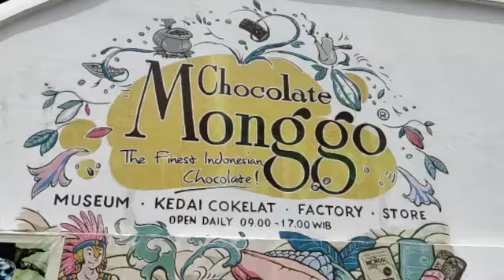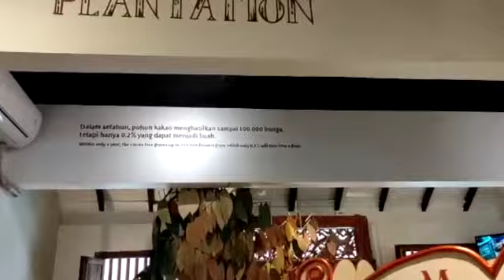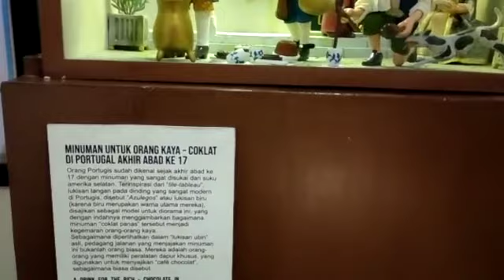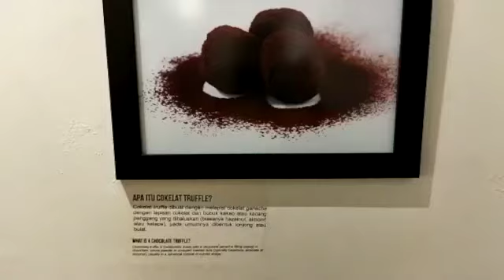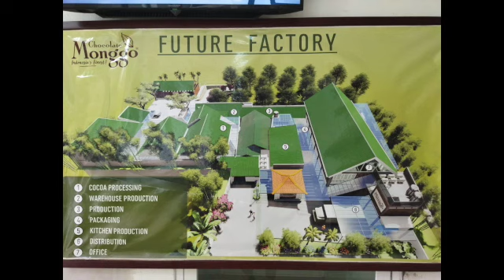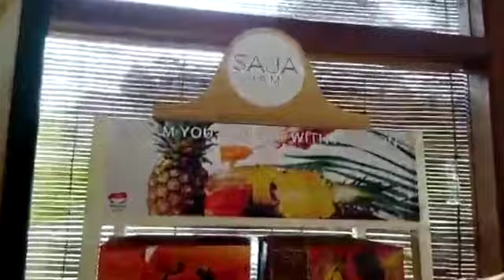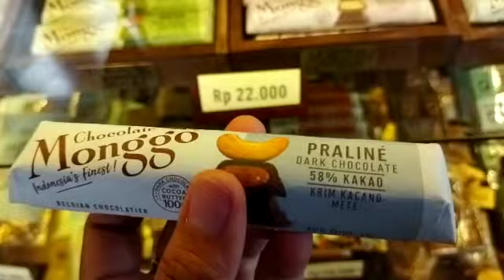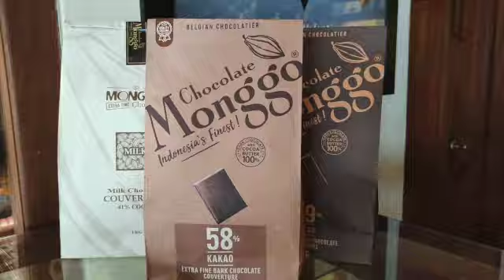MUSIUM COKLAT MONGGO JOGJA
Coklat Monggo adalah coklat yang diproduksi di Jogja. Coklat monggo ini merupakan merek buah tangan asal Yogyakarta yang enak dan populer. Resep produk Chocolate Monggo asli dari Belgia, tetapi diolah menggunakan bahan-bahan asli Indonesia. Dengan kualitas internasional, produk dari Chocolate Monggo tetap mengusung cita rasa lokal. Harga dan varian rasa yang ditawarkan pun beragam, seperti matcha dan rosela.

Java Nursery merupakan channel yang membahas hobi seputar edukasi tanaman hias, jalan-jalan, serta kulineran. Selamat menonton🙏🙏🙏